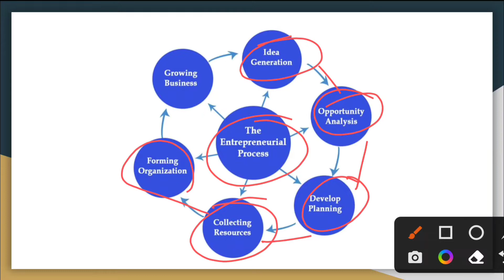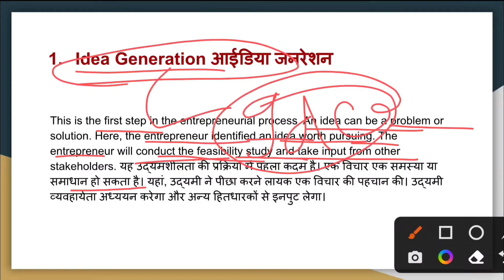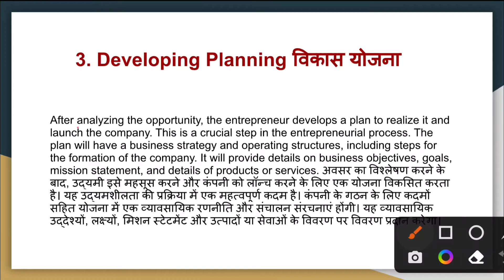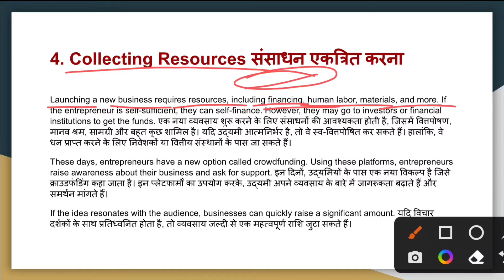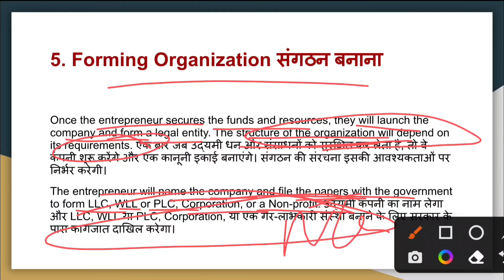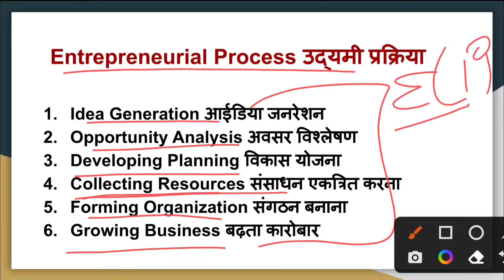Entrepreneurial Process, process of entrepreneurial in Hindi - Entrepreneurship Development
entrepreneurial process, process of entrepreneurial, entrepreneurship, entrepreneurship development, entrepreneur ideas, skills, business entrepreneurship